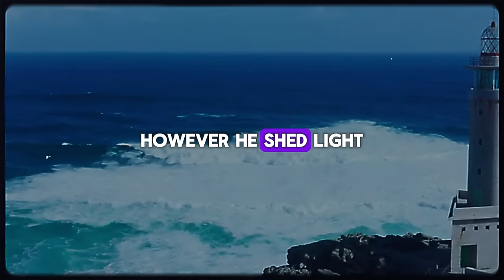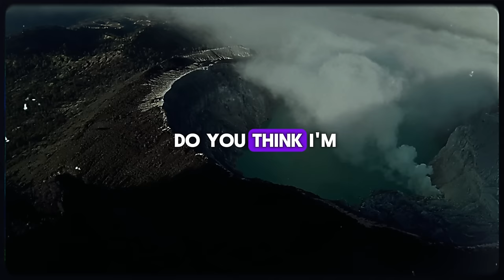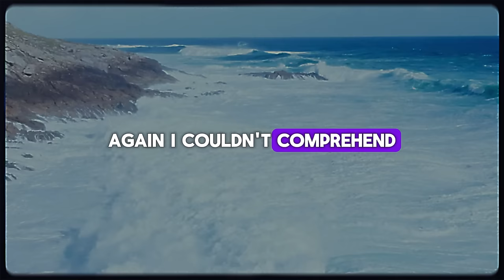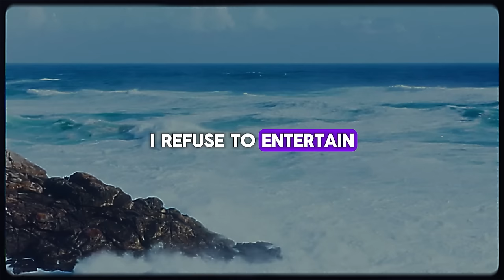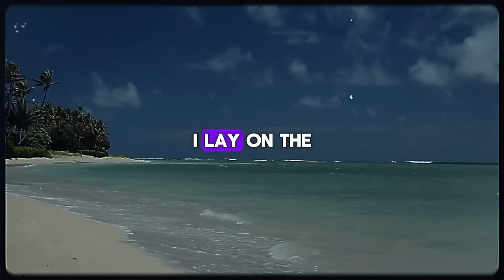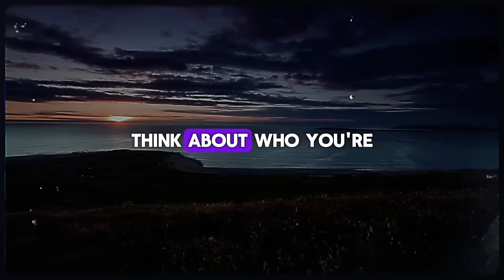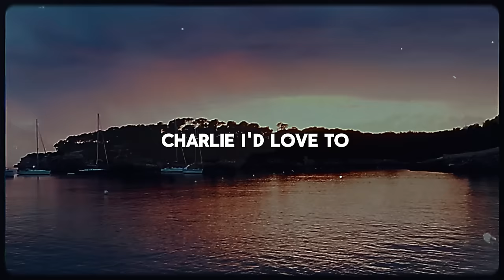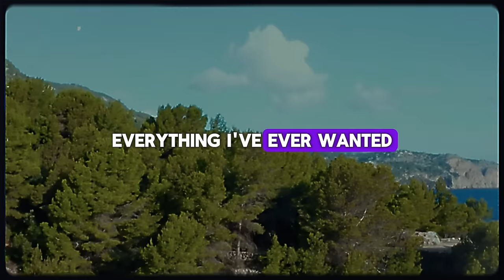Wife Openly Started Cheating On Me With Her Boss, Thinking I Was Weak, And That Was Her Mistake...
📙 The wife who thought it was okay to cheat on me with her boss for her career was wrong to think
that I was weak.